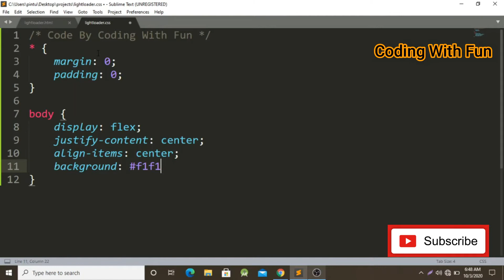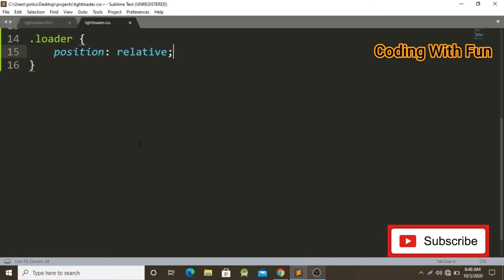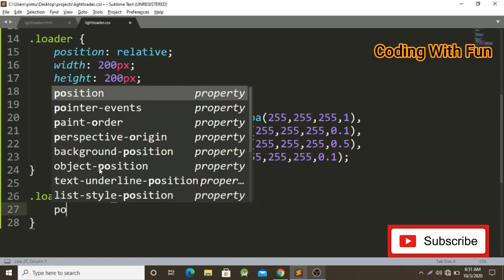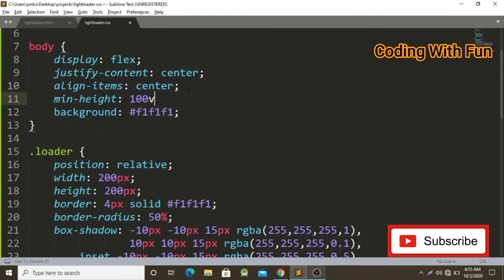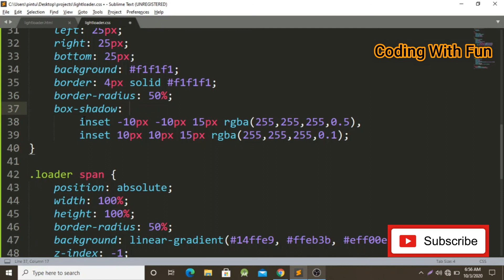Neumorphism Gradient Loader Ring Animation Effects using Html & CSS | Light Version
3) CSS Neumorphism Gradient Loader Animation Effects
Watch This :

Neumorphism Gradient Loader Ring Animation Effects,
Neumorphism Gradient Loader css neumorphism,
css neumorphic,
css loader ring,
css neumorphism loader ring animation,
css animation effects,
css loader ring animation,
css animation tutorial,
css effects loader,
css loading animation,
latest css animation effects,
css loading animation 2020,